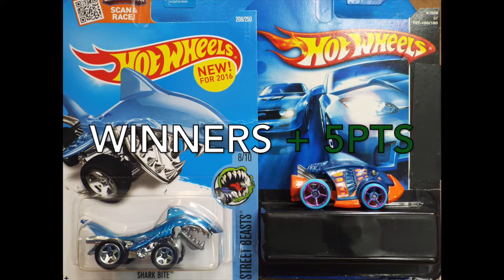RACE 13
Shark Bite and Piranha Terror go head to head, on todays ORANGE TRACK CHAMPIONS